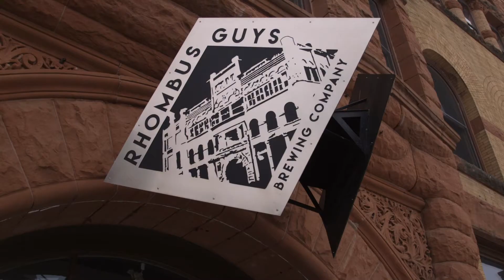Carry Out | Rhombus Brewery